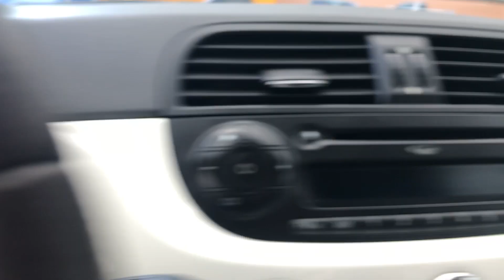Fiat 500 1.2 Sport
per info